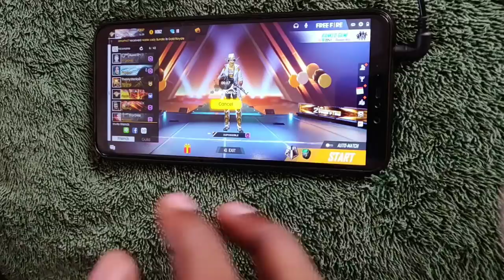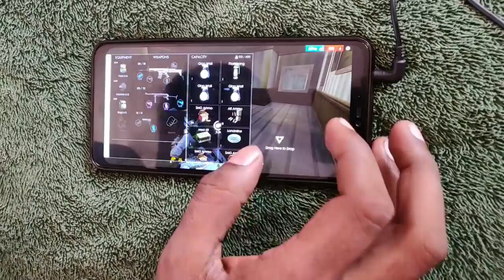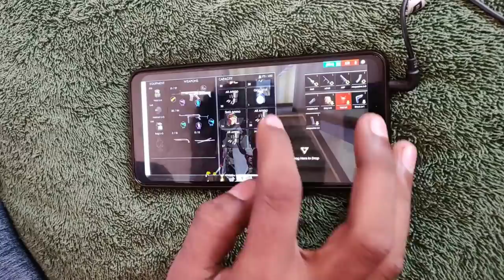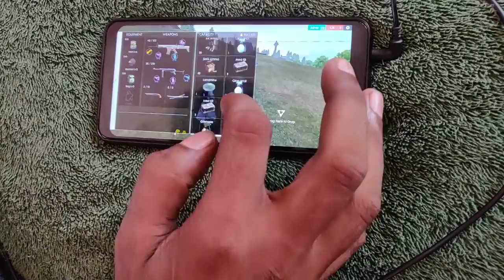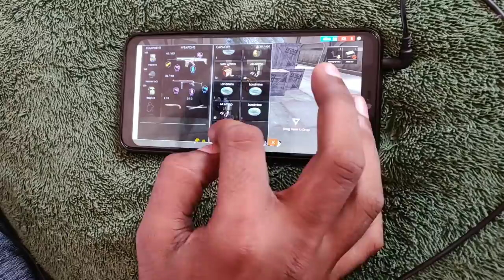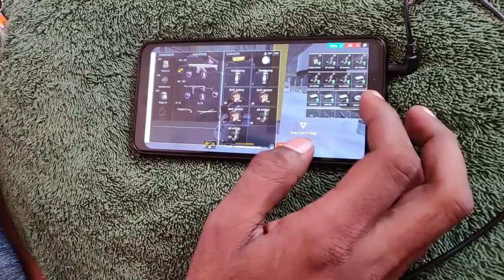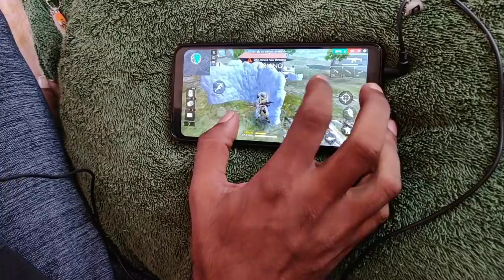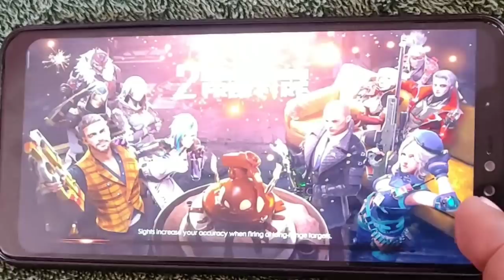Solo Vs squad 22 Kills - World Best Players Only Two Fingers Challenge - Not Handicapped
Solo Vs squad  22 Kills -World Best Players Only Two Fingers Challenge - Not Handicapped Garena Free fire